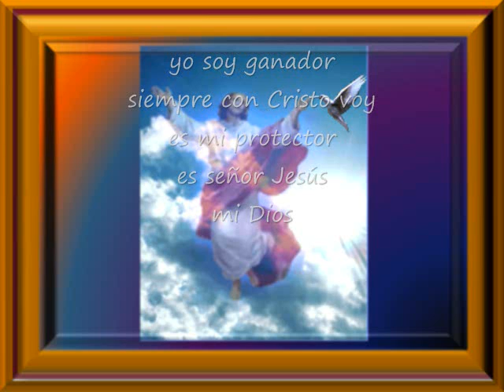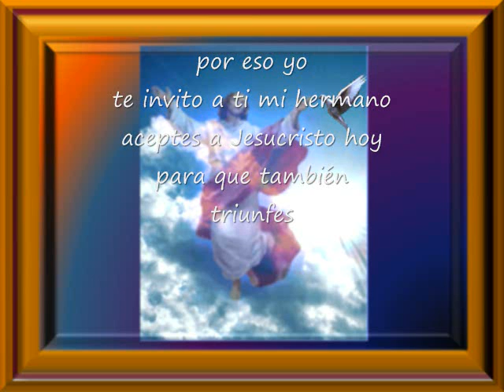Yo Soy Ganador Siempre Con Cristo Voy Pista